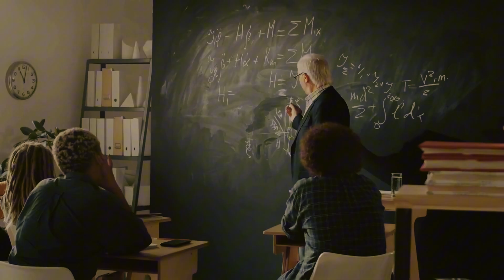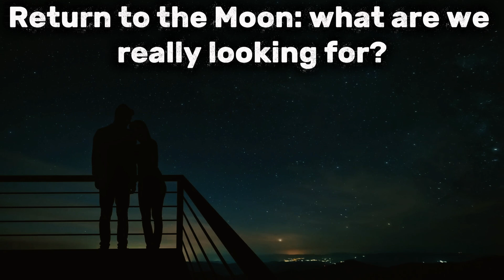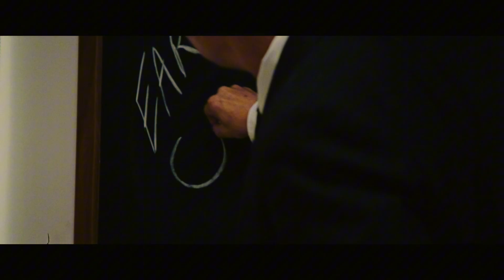What They Found on the Moon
The Moon has always fascinated humanity. From ancient legends to modern space missions, it remains a source of mystery and inspiration. In this video, we explore the Moon’s most intriguing secrets: its distant past, unusual surface features, and the ways it shaped life on Earth. Get ready to discover what scientists have recently uncovered and why the Moon still holds unanswered questions.